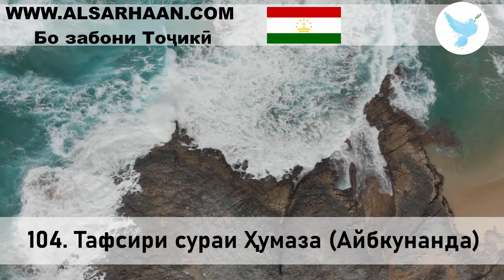104 Тафсири сураи Ҳумаза Айбкунанда 2